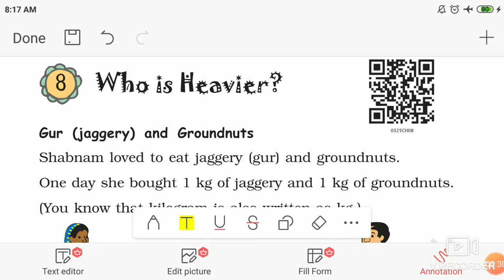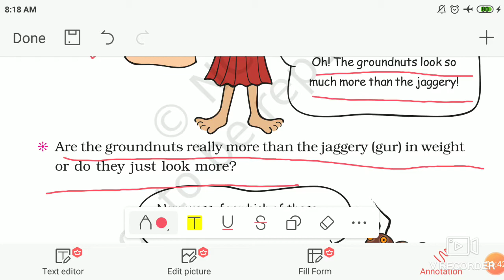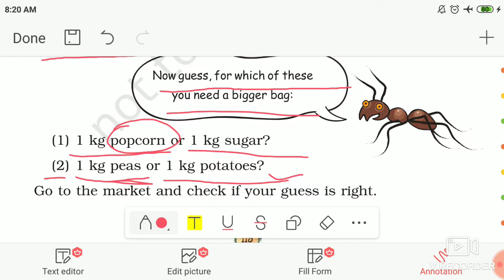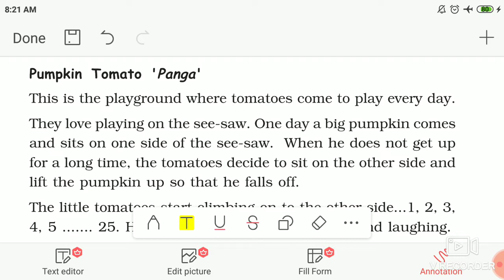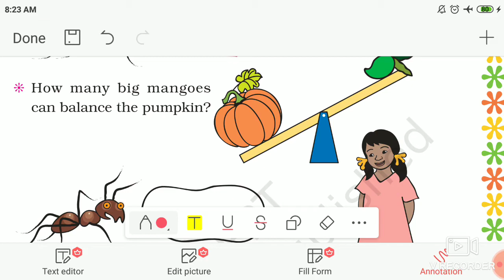Class 3 | NCERT | Maths | Chapter 8(part 1 ) | Who is Heavier ?